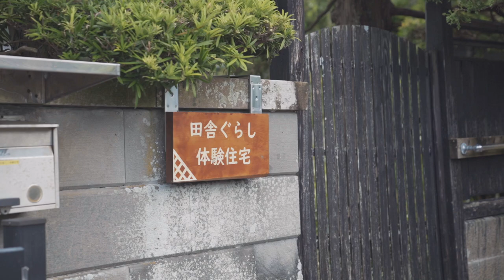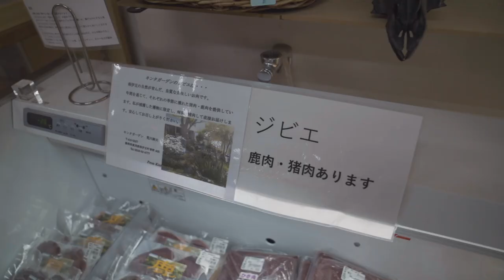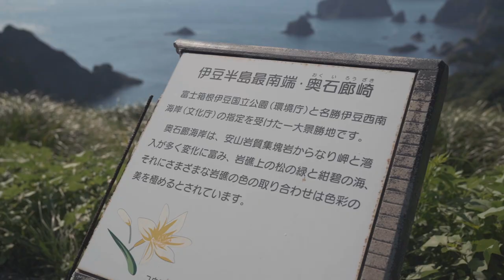【移住体験】南伊豆の古民家を見学してきました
南伊豆町にある築100年の古民家を利用した移住体験住宅を見学してきました。当地のグルメや観光名所も紹介します！

【参考サイト】
南伊豆町・移住ポータルサイト

静岡県移住・定住情報サイト「ゆとりすと静岡」

静岡県移住ポータルサイト「だもんで静岡県」